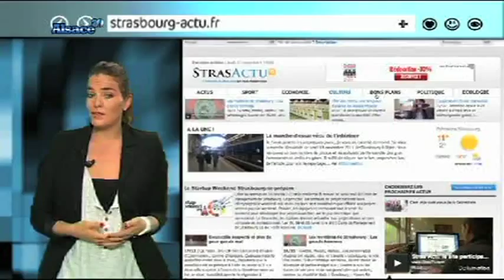Le Zap'20 du 21/11/11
Sites webs/blogs, copiez cette vidéo avec le bouton "Intégrer" !
 Tout ce que vous n'avez peut-être pas remarqué dans C'est vous sur 20 de la veille est dans Zap'20 !